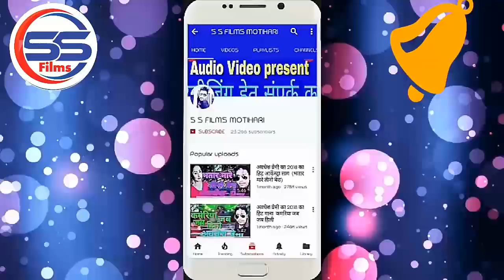Holi Audio 2020 || होली में रंगेब गाल स्कूल वाली माल के - Ratan Ratnesh - School wali maal ke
Title :-. होली में रंगेब गाल स्कूल वाली माल के

Song :- होली में रंगेब गाल स्कूल वाली माल के